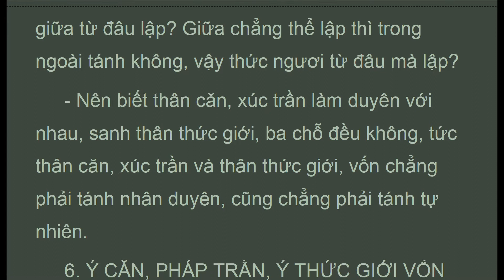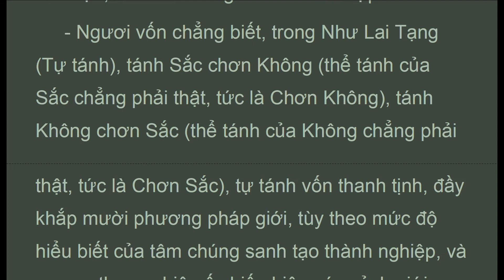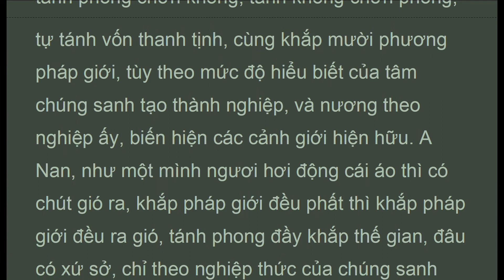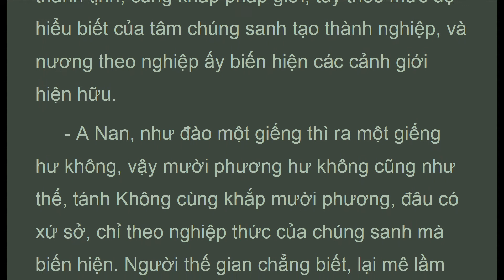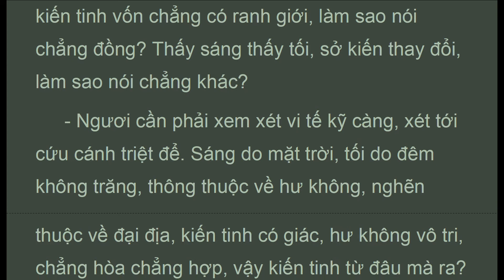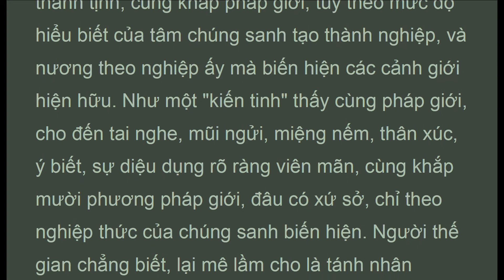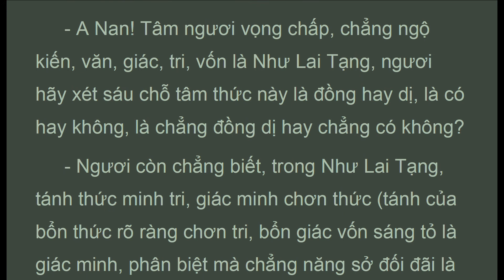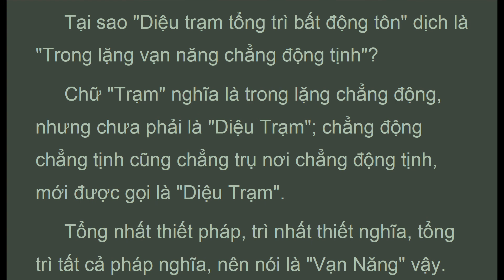KLN_003b, QUYỂN BA, HT Thích Duy Lực, K. THỦ LĂNG NGHIÊM, (Aug 2020, Có Chữ )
. . . .  "- Nên biết Kiến, Văn, Giác, Tri, thể tánh viên mãn cùng khắp mọi nơi, vốn chẳng lay động, với hư không vô biên chẳng động, và địa, thủy, hỏa, phong, lay động, cùng gọi là Lục Đại, thể tánh viên dung, đều là Như Lai Tạng, vốn chẳng sanh diệt.
 - A Nan! Ngươi đánh mất tự tánh, chẳng ngộ kiến, văn, giác, tri của ngươi vốn là Như Lai Tạng. Ngươi hãy xem cái kiến, văn, giác, tri này là sanh hay diệt, là đồng hay dị, là chẳng sanh diệt hay chẳng đồng dị? Ngươi còn chẳng biết, trong Như Lai Tạng, tánh kiến giác minh, giác tinh minh kiến (cái bổn kiến là tự tánh vốn giác vốn minh, cái tinh thể của bổn giác vốn minh vốn kiến), vốn tự nhiên thanh tịnh, cùng khắp pháp giới, tùy theo mức độ hiểu biết của tâm chúng sanh tạo thành nghiệp, và nương theo nghiệp ấy mà biến hiện các cảnh giới hiện hữu. Như một "kiến tinh" thấy cùng pháp giới, cho đến tai nghe, mũi ngửi, miệng nếm, thân xúc, ý biết, sự diệu dụng rõ ràng viên mãn, cùng khắp mười phương pháp giới, đâu có xứ sở, chỉ theo nghiệp thức của chúng sanh biến hiện. Người thế gian chẳng biết, lại mê lầm cho là tánh nhân duyên và tự nhiên, ấy đều do tâm thức phân biệt suy lường. Phàm là lời nói đều chẳng phải nghĩa thật.
 7. TÁNH THỨC ĐẠI VỐN VÔ SANH
 - A Nan! Tánh của Thức vốn chẳng có nguồn gốc, duyên theo sáu thứ căn trần hư vọng mà sanh. Nay ngươi hãy xem khắp thánh chúng trong hội này khi mới dùng con mắt lướt qua, chưa khởi phân biệt thì thấy chúng chỉ như bóng tượng trong gương, rồi tâm thức của ngươi theo thứ tự phân biệt đây là Văn Thù, đây là Phú Lâu Na, rồi tới Mục Kiền Liên, Tu Bồ Đề, Xá Lợi Phất v.v...Vậy sự biết của thức này từ kiến tinh ra, từ sắc tướng ra, từ hư không ra, hay khi không vô nhân mà ra?
 - A Nan! Giả sử thức của ngươi từ kiến tinh ra, nếu chẳng có sáng tối và sắc không, thì chẳng có kiến tinh, kiến tinh còn chẳng có, vậy thức từ đâu mà ra?
 - Nếu thức của ngươi từ sắc tướng ra, chẳng từ kiến tinh ra, thì chẳng thấy sáng, cũng chẳng thấy tối, sáng tối đã chẳng thấy tức chẳng có sắc không, sắc tướng kia còn chẳng có thì thức do đâu mà ra?
 - Nếu từ hư không ra, chẳng phải sắc tướng, cũng chẳng phải kiến tinh. Nếu chẳng phải kiến tinh thì chẳng thể phân biệt, tự nhiên không thể biết được các tướng sáng tối và sắc không. Nếu chẳng phải sắc tướng thì sở duyên diệt mất, vậy kiến, văn, giác, tri chẳng có chỗ an lập. Giữa hai thứ chẳng phải kể trên, nếu "không" thì thức đồng như chẳng có; nếu "có" thì thức đồng như các vật, dẫu cho có thức của ngươi cũng thành vô dụng.

KINH THỦ LĂNG NGHIÊM
Thích Duy Lực
Dịch từ Hán sang Việt và lược giải
Từ Ân Thiền Đường, Santa Ana Hoa Kỳ Xuất Bản 1990
(QUYỂN BA)

1. Thanh Tinh Dao (Oct 2019) Chữ Đọc
2. The Path of Purification (Oct 2019) Audio Text
3. Kinh Vien Giac (Oct 2019) Chữ Đọc
4.Sutra of Complete Enlightenment (Oct 2019) Audio Text
5. Kinh Lang Nghiem (Oct 2019)
6. Kinh Duy Ma Cat (Oct 2019) Chữ Đọc
7. Shurangama Sutra (Oct 2019) Audio Text
8. Vimalakirti Nirdesa Sutra (Oct 2019) Audio Text
9. Phap Bao Dan KInh (Oct 2019) Chữ Đọc
10. Platform Sutra (Oct 2019) Audio Text
11. Kinh Kim Cang (Oct 2019) Chữ Đọc
12.Diamond Sutra (Oct 2019) Audio Text
13. Kinh Bat Nha (Oct 2019) Chữ Đọc
14. Large Sutra on Perfect Wisdom (Oct 2019) Audio Text
15. Truong Bo Kinh (Nov 2019) Chữ Đọc
16. The Digha Nikaya, Long Discourses (Nov 2019) Audio Text
17. Kinh Hoa Nghiem (Nov 2019) (có chữ)
18. Flower Adornment Sutra (Nov 2019) Audio Texts
20. Trung Bộ Kinh, MN, 1-50 ( Dec 2019 Có Chữ)
21. Middle Length Discourses, MN, 1-50 (Dec 2019 Audio Texts)
22. Trung Bộ Kinh, MN, 51-100 ( Jan 2020 Có Chữ)
23. Middle Length Discourses, MN, 51-100 (Jan 2020 Audio Texts)
25. Middle Length Discourses, MN, 101-152 (Jan 2020 Audio Texts)
26. Trung Bộ Kinh, MN, 101-152 ( Jan 2020 Có Chữ)
29. Dieu Phap Lien Hoa (Mar 2020)
31. Lotus Sutra (Mar 2020)
32. Tương Ưng Bộ, SN.1.1... (Mar 2020)
33. Grouped Discourses, SN1.1... (Mar 2020)

1. Samyutta Nikaya 1 --- 5 (Apr 2020)
2. Kinh Tuong Ung 1 --- 5 (Apr 2020)
3. Đại Bát Niết Bàn (May 2020)
4. Nirvana Sutra  (May 2020)
5. Trường Bộ Kinh (July 2020)
6. Digha Nikaya (July 2020)